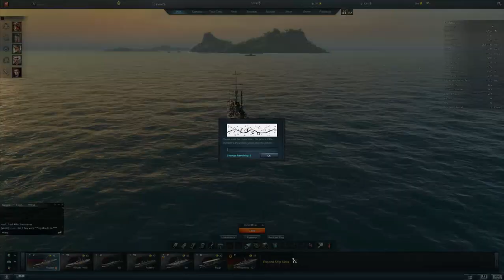Steel Ocean Gameplay JAP Submarine I 58 Tier VI